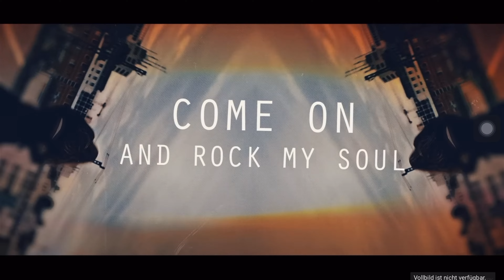063 / Rock und Metal Neuheiten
Inhalte

0:00 Song 1
0:55 Song 2
1:39 Song 3
2:22 Song 4
3:20 Song 5